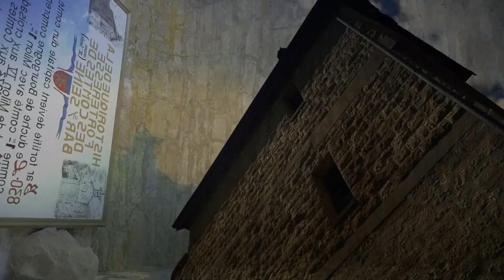P.E.R.E.Z • Brouillon-Part.3 [Clip Officiel]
Video clip du "Brouillon Part.3".

Instrumentale : Heiby
Enregistrement, mixage : Cleftonne Records
Réalisation : Thibaud Provence